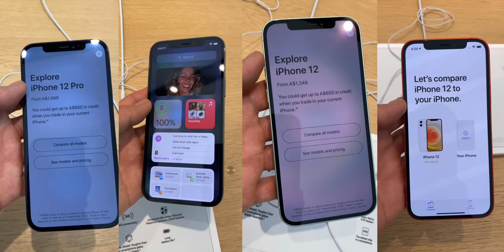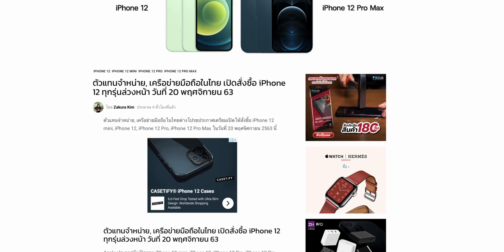ราคา iPhone 12, iPhone 12 Pro ทางการในไทย ทุกรุ่นยืนยันมาแล้ว เท่าไหร่บ้างไปชมกัน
⁉️ BREAKING NEWS - ยืนยันราคา iPhone 12 ทุกรุ่นในไทย 🇹🇭 อย่างเป็นทางการ
วางขายหน้าร้าน Apple Store ในวันที่ 27 พ.ย. 2020 นี้ รายละเอียดเพิ่มเติม
iPhone เก่าใครพัง เตรียมตัวได้เลย!

iPhone 12 mini ความจุ 64GB – 25,900 บาท
iPhone 12 mini ความจุ 128GB – 27,900 บาท
iPhone 12 mini ความจุ 256GB – 31,900 บาท

✅ iPhone 12
iPhone 12 ความจุ 64GB – 29,900 บาท
iPhone 12 ความจุ 128GB – 31,900 บาท
iPhone 12 ความจุ 256GB – 35,900 บาท

iPhone 12 Pro ความจุ 128GB – 36,900 บาท
iPhone 12 Pro ความจุ 256GB – 40,900 บาท
iPhone 12 Pro ความจุ 512GB – 48,900 บาท

iPhone 12 Pro Max ความจุ 128GB – 39,900 บาท
iPhone 12 Pro Max ความจุ 256GB – 43,900 บาท
iPhone 12 Pro Max ความจุ 512GB – 51,900 บาท